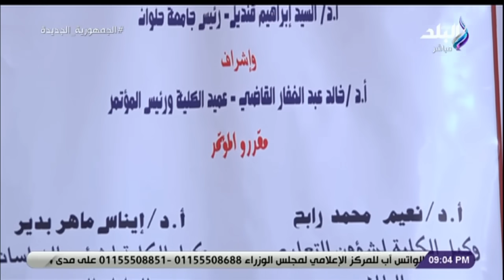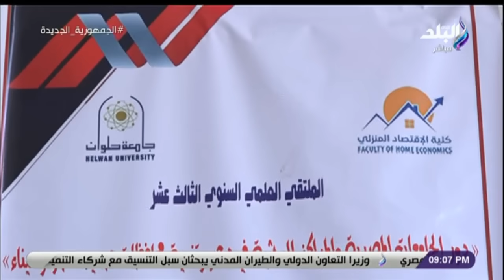حقائق واسرار مع مصطفى بكري || خديعة الهدنه في غزة 10-11-2023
حلقة اليوم 10 نوفمبر 2023 من برنامج حقائق واسرار الإعلامي مصطفى بكري وفيها لقاء مع هبة جمال الدين،و تحدثت هبة جمال الدين عن  مستقبل نتنياهو السياسي انتهى ولابد من محاسبة كل القادة الإسرائيليين،وقالت هبة جمال الدين مصر لن تسكت على محاولات تصفية القضية الفلسطينية،وقال عضو المكتب السياسي لحركة حمـاس إسرائيل لم تحقق أي إنجاز عسكري حتى الآن،و فعاليات المؤتمر الصحفي للمرشح الرئاسي فريد زهران،و مؤتمر صحفي لحملة المرشح الرئاسي عبد الفتاح السيسي،وقال السفير حسام زكي القمة العربية هدفها الوصول لمشروع قرار لاحتواء الوضع في غزة،وتحدث مصطفى بكري عن  انطلاق القمة العربية غداً والشعب العربي ينتظر قرارات حاسمة،و الصحة الفلسطينية تكشف تفاصيل محاصرة قوات الاحتلال للمستشفيات بغزة،و مصطفى بكري ينفعل على الهواء بسبب أحداث غزة.